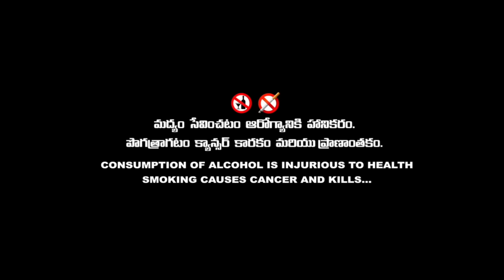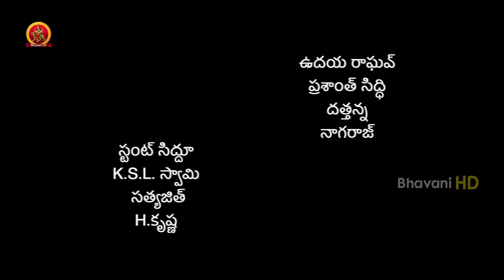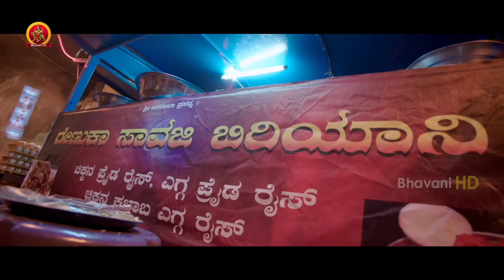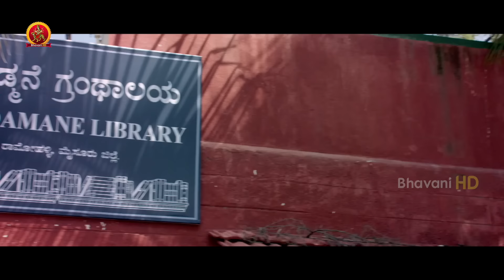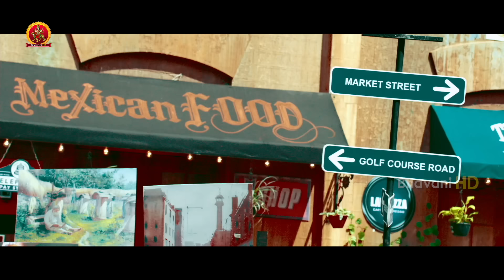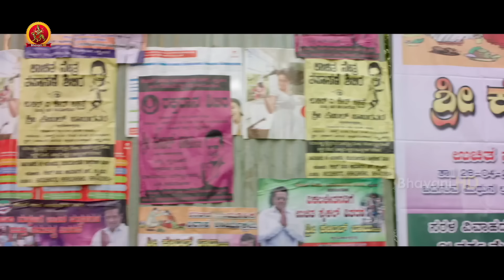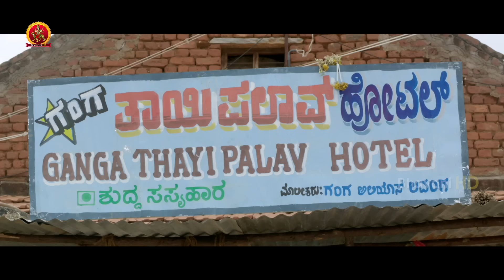Puneeth Rajkumar Latest Telugu Action Movie | Rajakumarudu | Ambareesh | Radhika Pandit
Watch Rajakumarudu Telugu Full Movie

Starring: PuneethRajkumar, Ambareesh, RadhikaPandit, Sumalatha, Bharathi Vishnuvardhan, Srinivasa Murthy, Krishna, P. Ravi Shankar, Rangayana Raghu, Chikkanna and others.
Producer: Rajasekhar Annabhimoju
Director: Duniya Soori
Banner: Bhavani DVD inc USA.